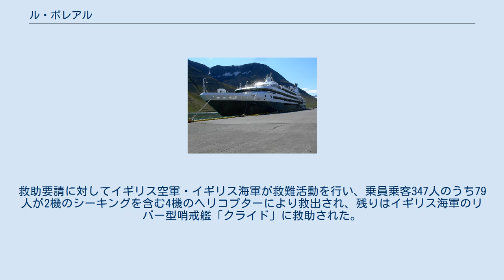ル・ボレアル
ル・ボレアル（Le Boréal）は、コンパニ・デュ・ポナンが運航しているクルーズ客船。
 ル・ボレアルの船名はフランス語で北方を意味する。
 ル・ボレアル級の1番船として、2010年5月3日、イタリアのフィンカンティエリ社アンコーナ工場で竣工した。
 コンパニ・デュ・ポナンでは初めて1万総トンを超えた客船で、船価は2億ユーロ。
 外観はヨット・クルーザー型のスマートな形状をしており、港湾設備の整っていない入江等にも寄港するため、上陸用のテンダーボートやゾディアックボートへ移乗し易いよう、船尾水線部にデッキを設けている。
 また、客室数は132室で全てが海側客室（アウトサイド・キャビン）であり、うち125室はベランダ付きである。
 5月6日からのマルセイユ発地中海クルーズでデビューし、夏期は地中海や北欧、冬期は南米を中心に就航している。
 その後、同型の2番船が2011年に竣工、3番船も建造中である。
 2015年11月18日、2時ごろフォークランド諸島沖の南大西洋をサウス・ジョージアへ向かって航行中、エンジンルームから出火した。
救助要請に対してイギリス空軍・イギリス海軍が救難活動を行い、乗員乗客347人のうち79人が2機のシーキングを含む4機のヘリコプターにより救出され、残りはイギリス海軍のリバー型哨戒艦「クライド」に救助された。